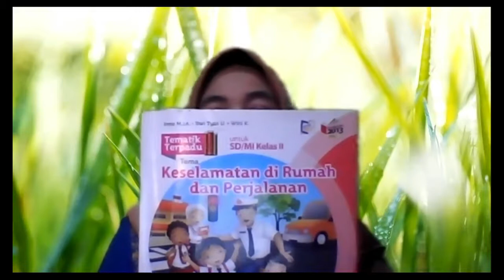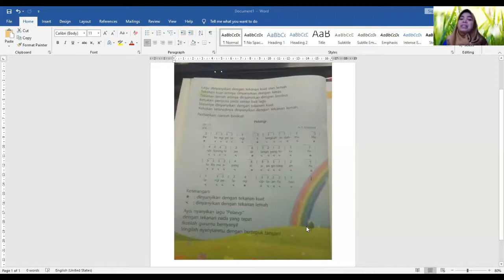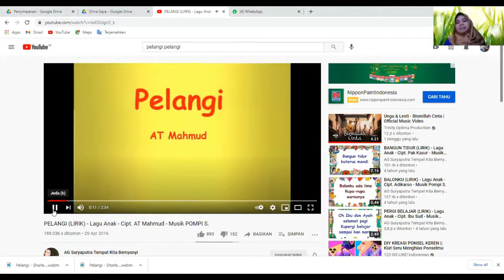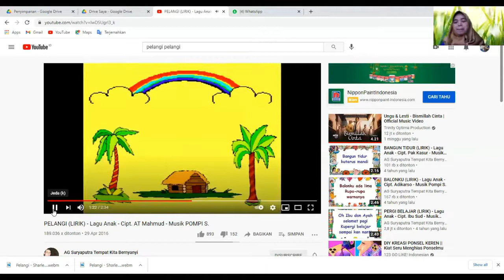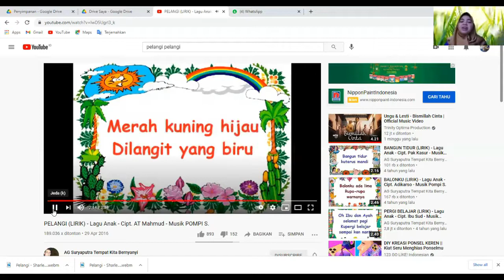SBDP Kelas 2 - Pelangi